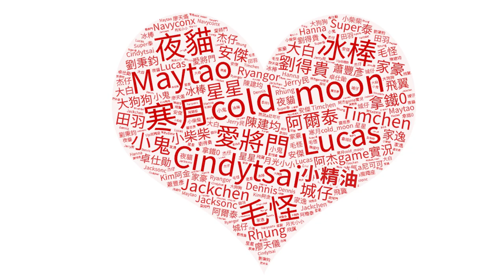GTA Online PS5限定車!! 旋風龍捲風2 Coil Cyclone II (Rimac Nevera)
Computer equipment
CPU: Intel i9-9900K
Motherboard: Gigabyte Z390M GAMING
Memory: 16G DDR4-2666
Hard Disk: 512G SSD + 2TB
Graphics card: Gigabyte RTX2080Ti

1. 禁止轉載營利之使用
2. 禁止放置自身頻道之使用